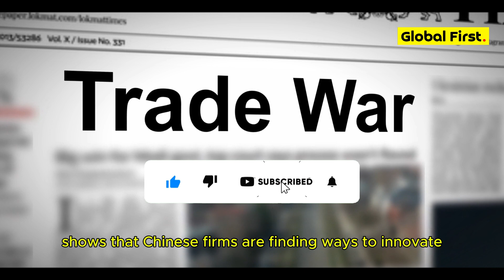Xiaomi's 3nm Chip Could Reshape the Global Semiconductor Landscape! | Global First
Xiaomi, known for its budget-friendly smartphones, has taken a groundbreaking step in the semiconductor industry. Xiaomi announced a breakthrough with its own 3nm chip technology, joining an elite group that includes TSMC and Samsung. This isn’t just a milestone for Xiaomi; it could reshape the global tech landscape. With 3nm chips, Xiaomi’s devices are set to become faster and more energy-efficient, benefiting battery life and processing speeds—qualities that matter most to smartphone users.

What makes this 3nm breakthrough a game-changer? By advancing 3nm process technology independently, Xiaomi is positioning itself closer to top-tier innovation and helping China reduce its reliance on foreign tech suppliers like Qualcomm and MediaTek. This achievement, reportedly done without using ASML’s EUV lithography, shows how Chinese firms are innovating amidst global trade restrictions, adding tension to the tech rivalry between China and the U.S.